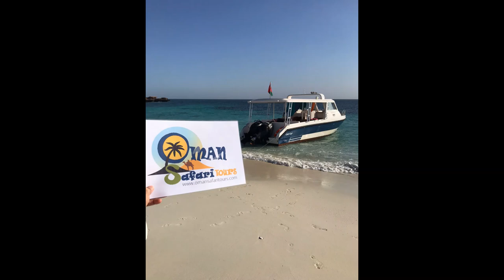Oman Camping tour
We are Oman day Trips Local cruise agency in Muscat. We work with all kind for clients speacily with cruise and Flights. We offer Muscat shore excursions and City tours.